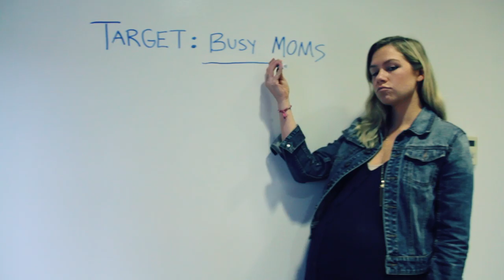Boss Mom Music Video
A movement to empower creative moms.